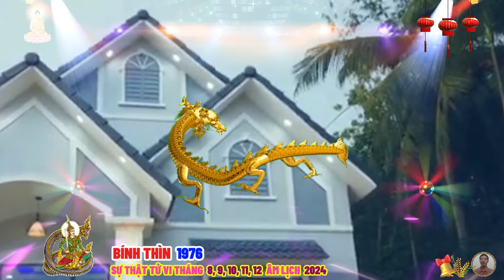☯ Chấn Động Sự Thật Bất Ngờ 5 Tháng Cuối Năm 2024 BÍNH THÌN 1976 Phật Độ HẾT KHỔ ĐỔI ĐỜI CỰC GIÀU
cuộc đời của bính thìn thường trải qua nhiều thăng trầm, nhưng nhờ vào sự kiên định và ý chí mạnh mẽ, họ luôn vượt qua mọi khó khăn, khi bước vào độ tuổi trung niên, bính thìn thường đạt được nhiều thành tựu quan trọng trong sự nghiệp và cuộc sống, sự thành công của họ không chỉ đến từ tài năng và nỗ lực cá nhân, mà còn từ khả năng xây dựng và duy trì các mối quan hệ xã hội bền vững.
 nhìn chung, cuộc đời của bính thìn là một hành trình đầy màu sắc với nhiều cơ hội và thách thức, họ luôn cố gắng hết mình để vươn tới những điều tốt đẹp và nhờ vào tính cách mạnh mẽ cùng sự quyết tâm, bính thìn thường đạt được những thành công đáng tự hào.